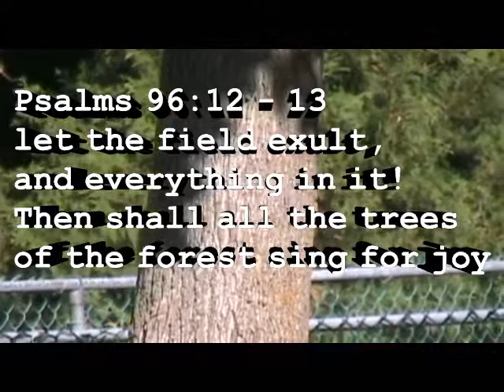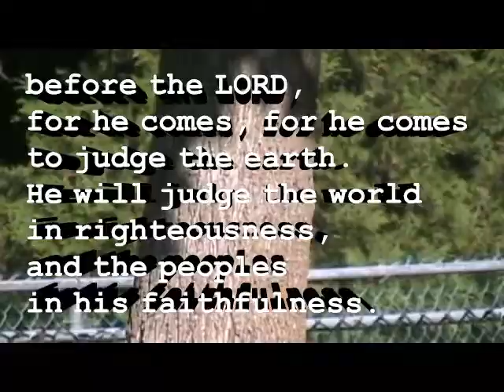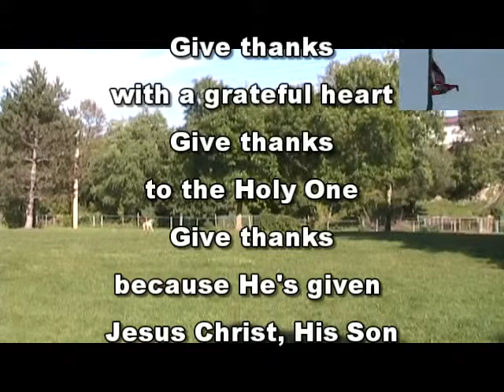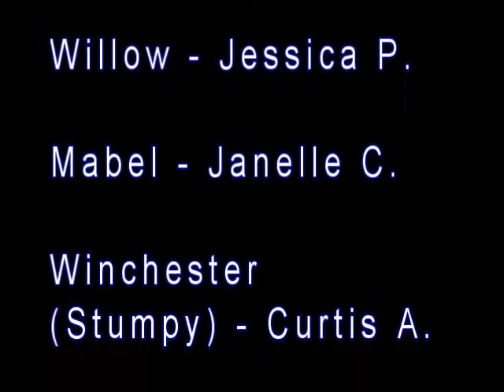Tree-bute To The Lord - A Youth On The GO Video For Canadian Thanksgiving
Created by youths and volunteers at Church On The GO . The Christian Heritage of Canadian Thanksgiving. ~Assistant Pastor Curtis A.